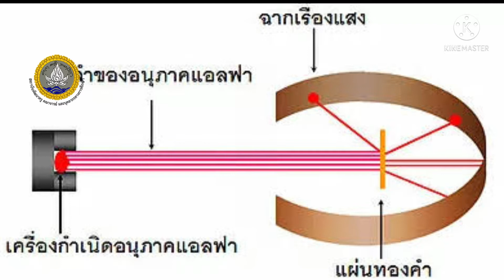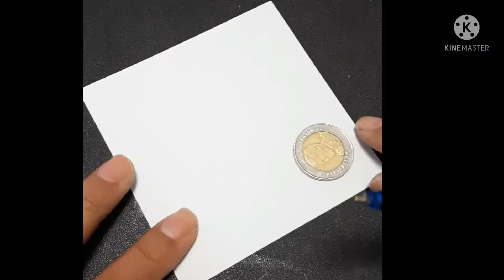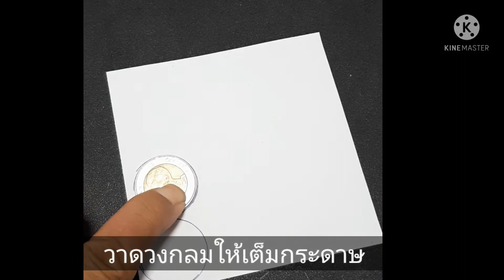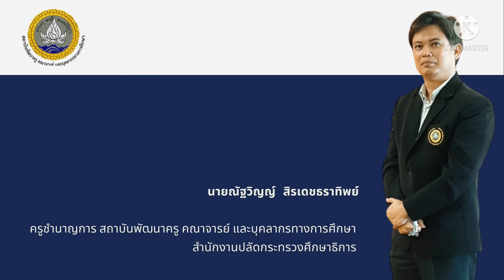การหาขนาดของอะตอมตามการทดลองรัทเทอร์ฟอร์ด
การหาขนาดของอะตอมตามการทดลองของรัทเทอร์ฟอร์ด
โดยใช้หลักการตามความน่าจะเป็นซึ่งเป็นวิธีการเดียวกับที่รัทเทอร์ฟอร์ดหาขนาดของอะตอม